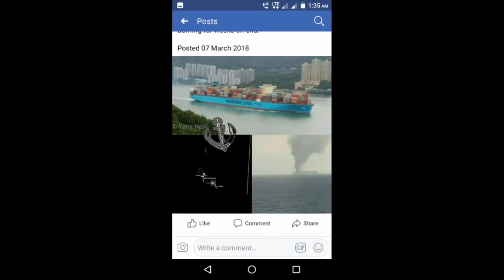fire onboard the ultra-large containership Maersk Honam 7 March.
A serious fire onboard the ultra-large containership Maersk Honam in the Arabian Sea has left four seafarers missing.

Maersk Line said the 2017-built, 15,262 teu Maersk Honam headed from Singapore to Suez reported a serious fire in the vessel's hold at 15-20 hrs GMT on Tuesday.

The crew sent out a distress call after firefighting efforts onboard were unsuccessful and 23 out of 27 crew were successfully evacuated to the vessel ALS Ceres, which arrived on the scene at around 1830 hrs GMT.

Maersk said that search and rescue operations were ongoing for four crew members missing in the fire. The Singapore-flagged vessel is currently 900 nm Southeast of Salalah Oman and the situation was described as “very critical” by Maersk. Two of the rescued crew members are receiving medical attention on the ALS Ceres.

“We’ve received the news of Maersk Honam and the four missing crew members with the deepest regret and are now doing our outmost to continue the ongoing search and rescue operations. This by rerouting our own vessels, with assistance of vessels in the area – most notably ALS Ceres that thankfully acted promptly upon our distress call – and the local authorities,” said Søren Toft, coo and member of the Executive Board, AP Moller - Maersk.

Toft said the rescued seafarers were obviously distressed and the company was is the process of informing relatives of all crew members. “We will offer crisis counselling for the seafarers signing-off and returning to their families and our thoughts and deepest empathy go out to the families of the crew members that are still unaccounted for. We will offer them all the support we can in this very difficult situation," he said.

The nationalities of the 27 crew members are: India (13), the Phillipines (9), Romania (1), South Africa (1), Thailand (2) and the United Kingdom (1).

The containerships MSC Lauren, Edith Maersk and Gerd Maersk, all sailing the Arabian Sea, were expected to early morning local time on Wednesday.

The Maersk Honam is carrying 7,860 containers. Container fires can be extremely difficult to bring under control reaching temperatures of over 500 degrees centigrade and spreading quickly to other containers and burning for weeks on end.